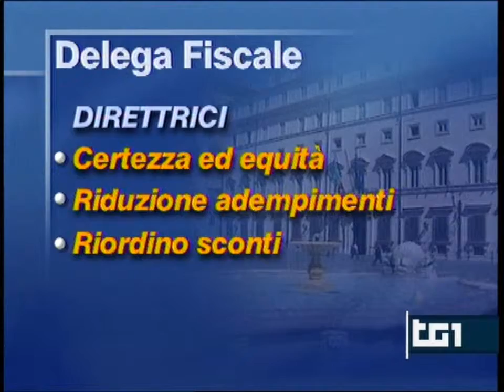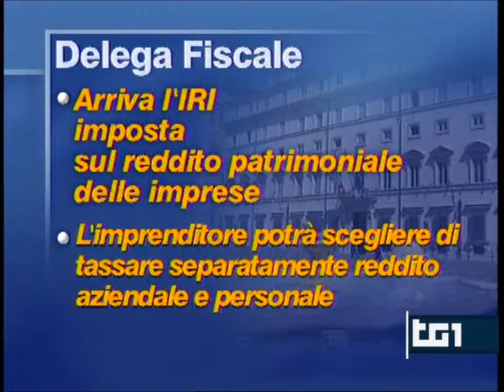20120417 RAI1 Le tasse non diminuiscono